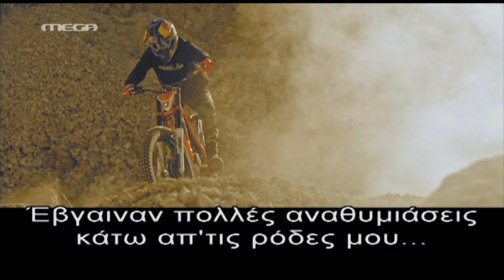Νίσυρος: Μάγεψε Γάλλος αναβάτης